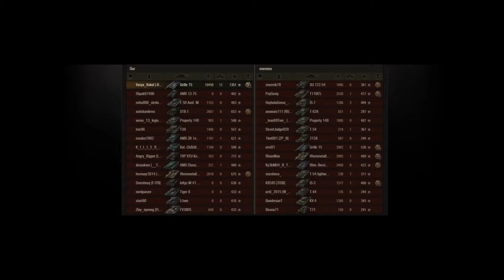[WoT] Grille 15 - German tier X tank destroyer {12kills & 10k DMG}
Grille 15 is a German tier 10 tank destroyer